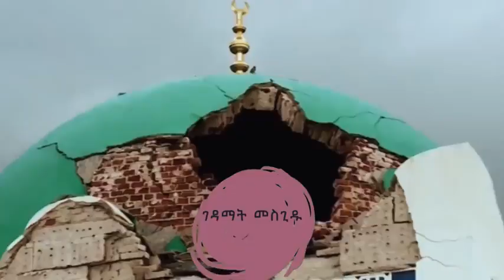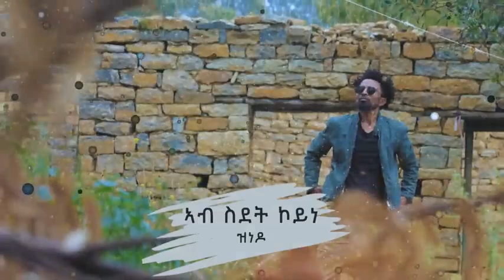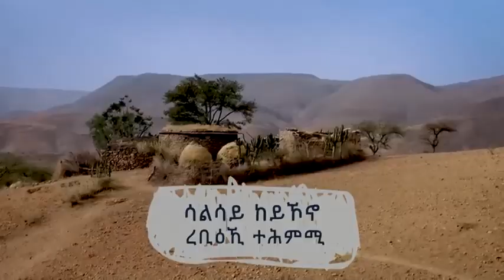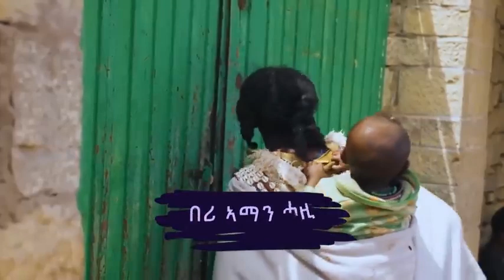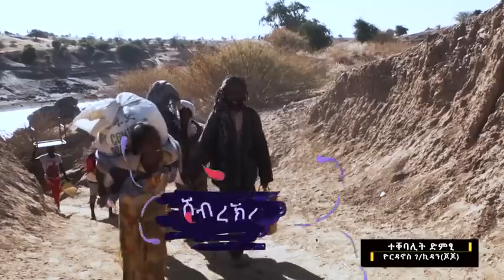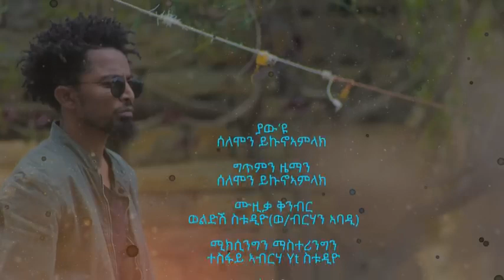yaw eyu new sitej music Solomon yekuno amlak